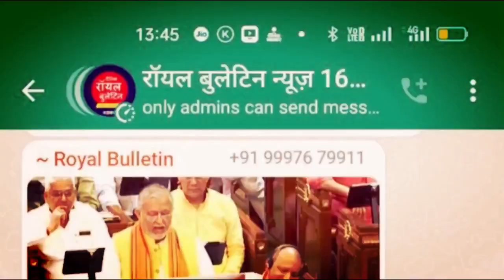Muzaffarnagar जिला चिकित्सालय पहुंचे एआईएमआईएम के जिलाध्यक्ष मौलाना इमरान हाशमी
मुजफ्फरनगर। जनपद के जिला चिकित्सालय पहुंचे ऑल इंडिया मजलिस ए इत्तेहादुल मुस्लिमीन के जिलाध्यक्ष व अन्य पदाधिकारी। गत दिनों देवबंद निवासी मतलूब के साथ थाना नई मंडी क्षेत्र के बागोवाली गांव के बहार कुछ युवको ने मारपीट कर दि थी। जिसमें जिले की AIMIM ने मारपीट का विरोध किया और पीड़ित मतलूब का हालचाल जाना। AIMIM जिलाध्यक्ष मौलाना इमरान हाशमी ने अवगत कराया कि इस संबंध में आज आला अधिकारी के साथ वार्ता की है। और जल्द से जल्द अज्ञात आरोपियों की गिरफ्तारी की मांग की है। उन्होंने कहा कि यह पूरा मामला हमारे प्रदेश अध्यक्ष शौकत अंसारी के संज्ञान में है और उन्हीं के आह्वान पर आज पीड़ित मतलूब से मुलाकात की है।

उन्होंने कहा कि इस तरह की घटनाएं हमारे मुल्क में रोज-रोज कहीं ना कहीं देखने को मिलती है। उन्होंने कहा कि आने वाले वक्त में ऐसा लगता है कि यदि इन पर कार्यवाही न की गई तो मामला ज्यादा खराब होने की उम्मीद है। उन्होंने कहा की इस मामले में आला अधिकारियों से मुलाकात की है। तो उन्होंने हमें कार्यवाही का आश्वासन दिया है। उन्होंने कहा कि अस्पताल में पहुंचकर पीड़ित मतलूब से मुलाकात की और उनका हालचाल जाना। उन्होंने कहा कि उनकी कमीज उठा कर देखिए तो उन्हें बहुत बुरी तरीके से मारा गया है। उन्होंने पुलिस की कार्यवाही पर सवालिया निशान लगाते हुए कहा कि अफसोस है कि वह लोग अभी तक पकड़े क्यों नहीं गए।
एआईएमआईएम ने दोषियों पर कार्यवाही की मांग की। उन्होंने कहा कि इस मामले में अभी तक नई मंडी में मुकदमा दर्ज किया गया है। लेकिन आरोपियों की गिरफ्तारी नहीं की गई है। उन्होंने कहा कि यदि जल्द ही गिरफ्तारी नहीं की गई तो ऑल इंडिया मजलिस ए इत्तेहादुल मुस्लिमीन धरना प्रदर्शन करेंगी।